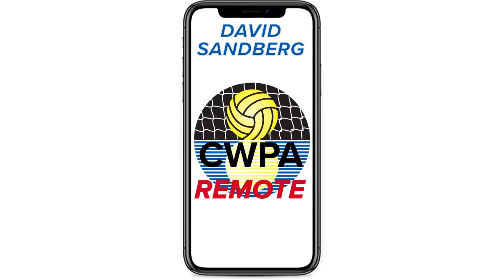CWPA Remote - PROFESSIONAL EDITION - David Sandberg - Pediatric Brain Surgeon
This week, George talks with David Sandberg, Director of Pediatric Neurosurgery at McGovern Medical School at UTHealth (University of Texas) about his time playing water polo at Harvard University and how that relates to what he does now. In this insightful conversation with one of the leading Pediatric Neurosurgeons in the country we get hear about his time in pool, volunteer work, and the importance of time management in and out of the pool

This interview was recorded in December of 2020.

Join us every week for a new chat with a professional!